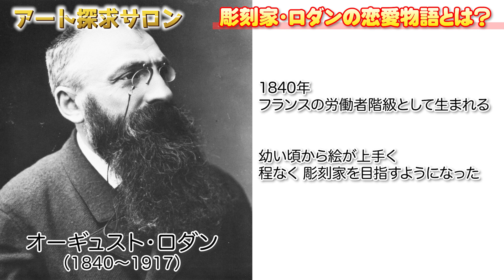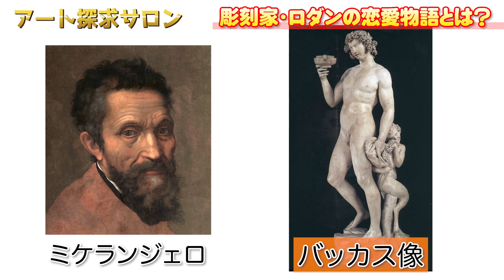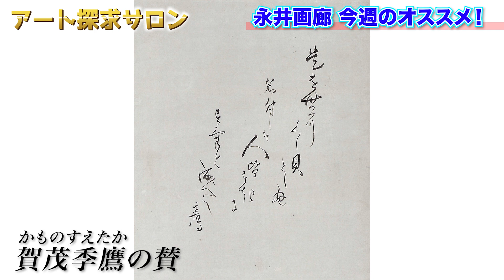名画に秘められた画家たちの恋愛ストーリー第6弾‼ロダンに全てを捧げた芸術家カミーユ